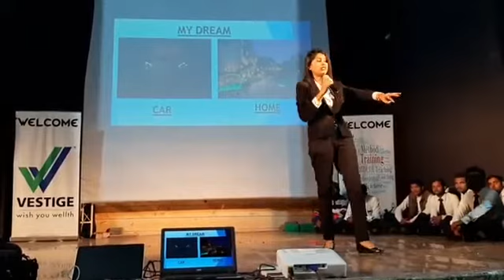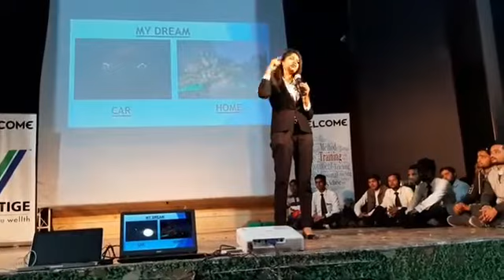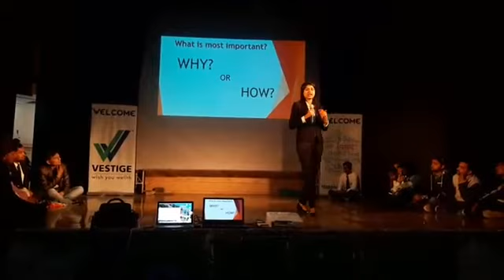Why Vestige ..MS. Purnima Singh mam